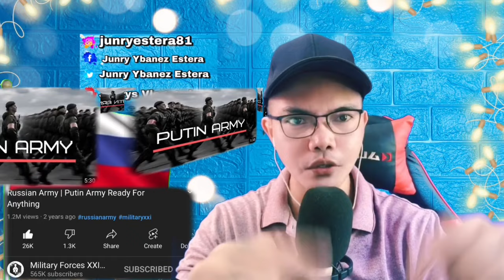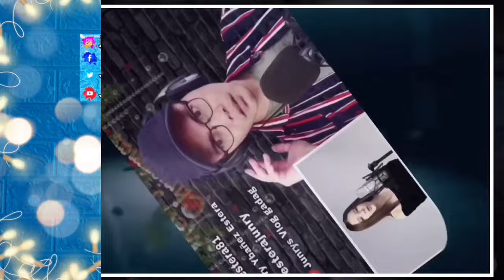RUSSIAN ARMY - PUTIN’S ARMY READY FOR ANYTHING 🇷🇺 (REACTION)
👉⭕️Russian Army | Putin Army Ready For Anything 🇷🇺 . This is our mind-blowing, awesome and superb Video Reaction to Russian Army | Putin Army Ready For Anything 🇷🇺 .  In this Video You can see how  this Russian Army went into Tactical Trainings and see those Incredible Weapons Used and how are advanced and to some computerized Thats Crazy and Imaginable in my own opinion ! Much love and Respect from the Philippines! !  . , See it for yourself. !  SPASIBO RUSSIA WE LOVE YOU!!I!!

Philippines,9000

PURPOSE IN LIFE:
  WE had been helping the needy in our cities, Iligan City and Cagayan De Oro (when we had extras to share), And this is also one of the reasons that i created this Channel to help the needy is what's my calling as per se. Seeing Homeless People, beggars, out of School Youths, Street Children and Elderly People who are in the Home for the aged or Streets are left behind by their families Broke my heart. I was there before, and seeing them made me always fall into tears, because i always question myself WHY THEM?